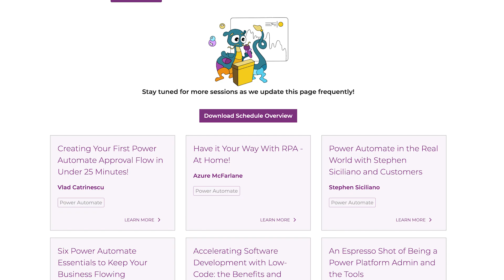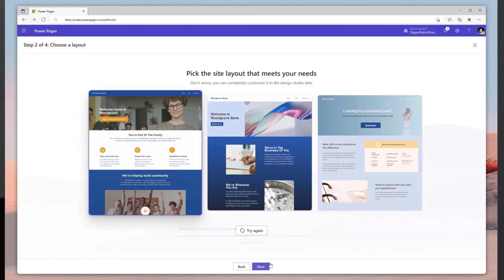Power Automate Week Recap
That's a wrap! If you missed any of this week's exciting Power Automate content, all the links are available below for you to catch up:

Power Automate Demo: LINK
MPPC23 Sessions: LINK
Message from Stephen Siciliano: LINK

And be sure to check out @April Dunnam's April’s session “Power Platform + List Formatting Integrations Master Class” alongside @Chris Kent, @David Warner, and @Hugo Bernier at the Microsoft Power Platform Conference this October in Las Vegas!

Join us here on Monday 7th August for Power Pages Week, hosted by Microsoft Principal Program Manager @Heather Cook!